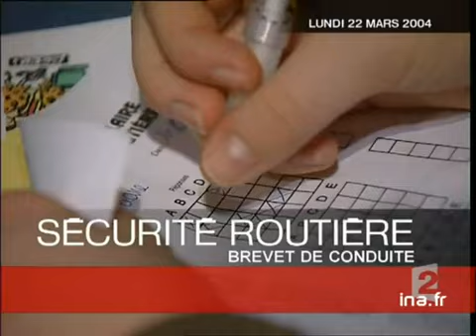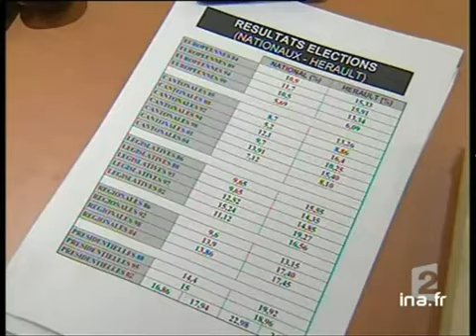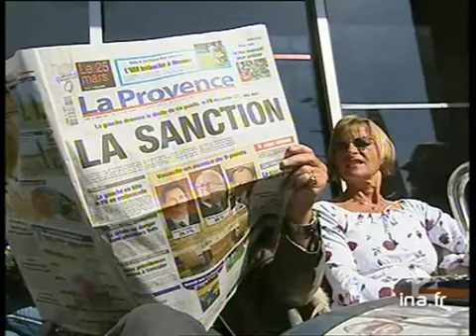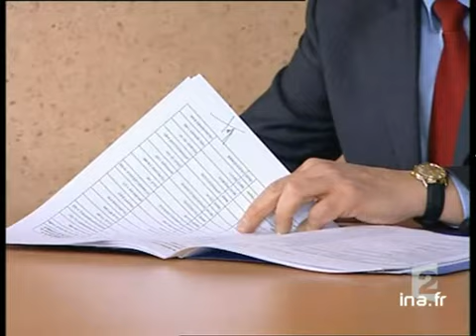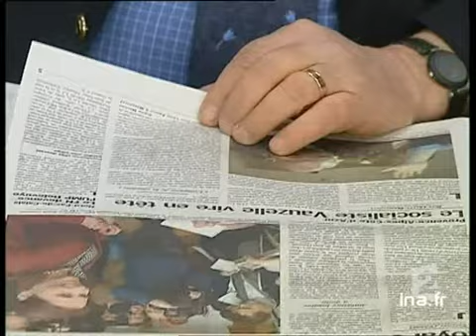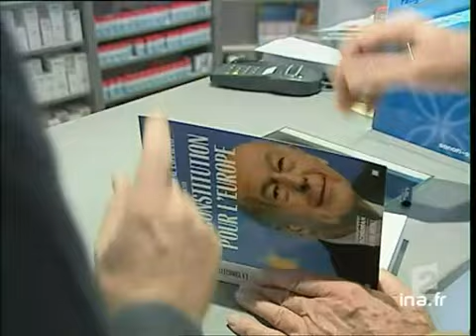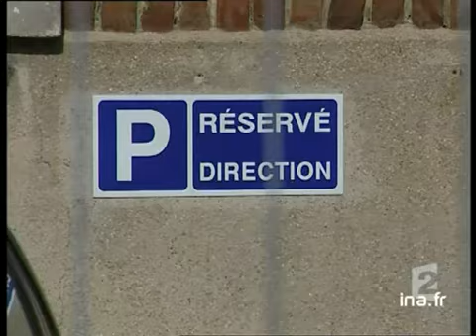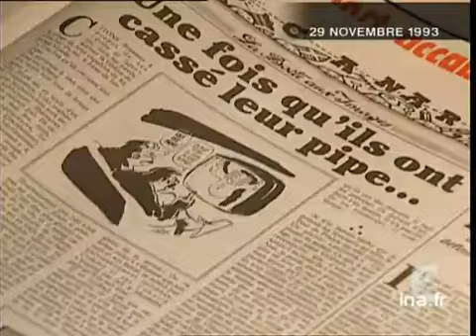20 heures le journal : [émission du 22 mars 2004]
22 mars 2004
1. [Plateau début]
Plateau début composé des titres et de deux brèves consacrées aux résultats du premier tour des élections régionales et cantonales.

2. [Déclaration de Jacques Chirac]
Déclaration du président Jacques Chirac qui se félicite de la bonne participation des français au premier tour des élections régionales de la veille.

3. [Plateau lancement : les résultats en Poitou Charentes]

4. [Les résultats en Poitou Charentes]
Reportage. Compte rendu des résultats favorables à Ségolène Royal pour le Parti Socialiste contre Elisabeth Morin pour l'UMP dans le cadre du premier tour des élections régionales en Poitou Charentes, région importante, puisqu'il s'agit de la région [...]

5. [Plateau duplex : La Rochelle]
Plateau comprenant un duplex avec Jean Paul Chapel qui attend l'arrivée du premier ministre venu soutenir la candidate Elisabeth Morin dans la salle de meeting à La Rochelle.

6. [Les résultats en Languedoc Roussillon et en Bourgogne]
Reportage. Dans le cadre des élections régionales et après les résultats du premier tour, point sur les résultats en Languedoc Roussillon et en Bourgogne, région de droite où le score du Parti Socialiste laisse présager une victoire du PS au second [...]

7. [Plateau invité : Laurent Fabius]
Entretien en plateau avec Laurent Fabius, ancien premier ministre qui livre son analyse des résultats du premier tour des élections régionales.

8. [Paca : le résultat de Renaud Muselier]
Reportage. Point sur le résultat défavorable au ministre UMP Renaud Muselier en région Paca face à son rival socialiste Michel Vauzelle.
Commentaires sur images des lieux avec un microtrottoir et l'interview des deux opposants.

9. [Plateau lancement : tractations en Île de France]

10. [Tractations en Île de France]
Reportage. Point sur les négociations entre l'UMP et l'UDF en Ile de France pour le second tour des élections régionales.
Commentaires sur images factuelles avec les interviews de Jean Paul Huchon, Claude Pernes et de Marielle de Samez.

11. [Plateau]
Plateau constitué d'une brève en images suivie d'un entretien en plateau avec Dominique Perben.

12. [Aquitaine : le résultat de François Bayrou]
Reportage. Dans le cadre des élections régionales et après les résultats du premier tour, point sur le résultat de François Bayrou en Aquitaine et sur les négociations entre l'UDF et l'UMP pour le deuxième tour.
Commentaires sur images factuelles [...]

13. [Plateau lancement : l'UDF en Rhône Alpes]

14. [L'UDF en Rhône Alpes]
Reportage. Dans le cadre des élections régionales et après les résultats du premier tour, point en Rhône Alpes sur le résultat de l'UDF Anne Marie Comparini devancée par le candidat socialiste Jean Jacques Queyranne et sur la situation à cet égard [...]

15. [Plateau brève : Front National]
Brève sans images. Dans le cadre des élections régionales et après les résultats du premier tour, compte rendu des régions où le FN présentera une liste pour le second tour.

16. [Plateau lancement : le FN dans le Nord Pas de Calais]

17. [Le FN dans le Nord Pas de Calais]
Reportage. Dans le cadre des élections régionales et après les résultats du premier tour, point sur le résultat du Front National mené dans le Nord Pas de Calais par Carl Lang et sur les réactions des autres partis devant cette [...]

18. [Plateau]
Plateau composé d'une brève en images et d'un entretien en plateau avec Jean Marie Le Pen.

19. [Plateau lancement : Le Parti Communiste en Picardie]

20. [Le Parti Communiste en Picardie]
Reportage. Dans le cadre des élections régionales et après les résultats du premier tour, point commenté sur le score du Parti Communiste en Picardie et sur l'union de la gauche pour le deuxième tour.
Commentaires sur images factuelles avec les [...]

21. [Plateau lancement : les régions qui ne changent pas]

22. [Les régions qui ne changent pas]
Reportage. Dans le cadre des élections régionales et après les résultats du premier tour, tour d'horizon des régions qui ne semblent pas être en passe de changer de couleur politique à l'issue du deuxième tour.
Commentaires sur images d'illustration [...]

23. [Plateau]